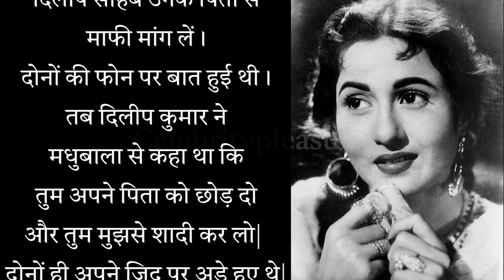Dilip Kumar and Madhubala Relationship | मधुबाला-दिलीप कुमार की प्रेम कहानी बहुत खूबसूरत थी!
Actor Dilip Kumar full name Mohammed Yusuf Khan was an Indian actor who worked in Hindi cinemas. born on 11 December 1922, Peshawar, Pakistan. he is still famous for his acting and love story with actress Madhubala.

Bollywood actress Madhubala was an Indian actress and producer who worked in Hindi-language films. she born on 14 February 1933, Delhi.
She had also ranked as one of the highest-paid actresses in India in the post-independence era.

Actress Madhubala and actor Dilip kumar are very famous still in the bollywood industry for their love story/Affair. so in this video we will talk about them.

Youtube Gears :-
Laptop for Video Editing & All work
AKG P120 Microphone
Pop Filter for Microphone
Boya BYM1
Digitek Tripod
DSLR 200D Camera